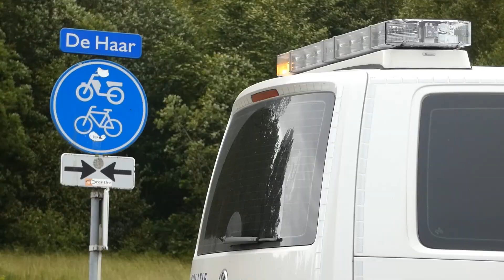Auto raakt boom in Assen.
Dinsdagmiddag rond 14:10 zijn de hulpdiensten opgeroepen voor een ongeval aan De Haar in Assen.

Een auto heeft door onbekende oorzaak de bocht gemist waarna de bestuurster in de berm terecht kwam en met de zijkant een boom raakte. De auto raakte daarbij beschadigd. De bestuurster is door het ambulancepersoneel gecontroleerd in de ambulance maar vervoer naar het ziekenhuis was niet nodig.

Een berger heeft het voertuig geborgen. Het verkeer had lichte hinder door het ongeval.

Melding via P2000:

Ongeval/Wegvervoer/Letsel prio 1 ASSEN DE HAAR